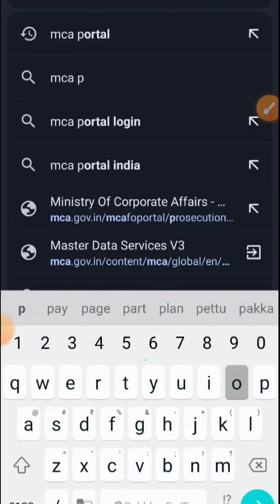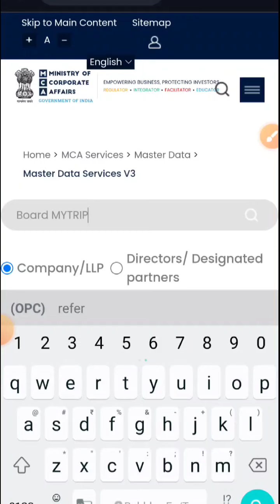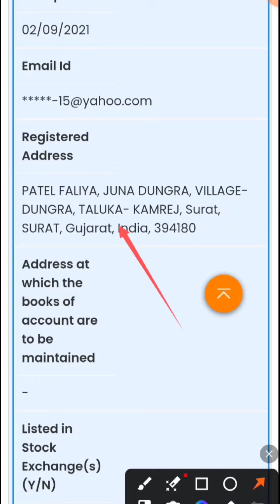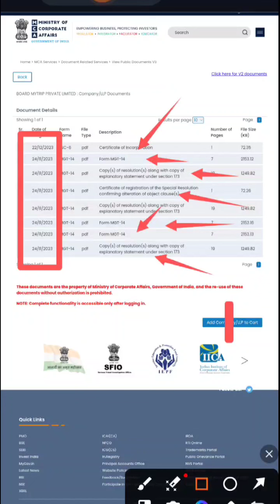How Earn Passive Money with Board MY Trip Company | How to Check Board My Trip company Legal or Not?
Earn min 25000rs to unlimited income with Board My Trip.

want to know more about how to earn passive income or part time : 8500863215 (Whatsapp)

Soon ill do a complete video on Board MYTRIP.